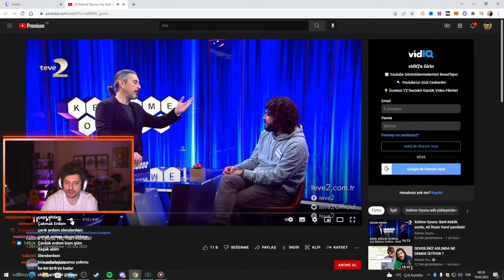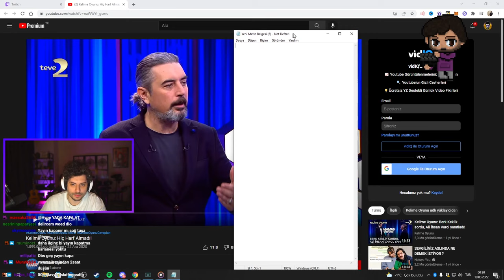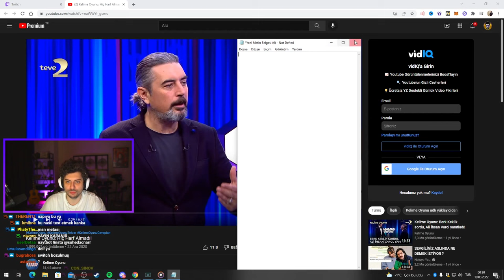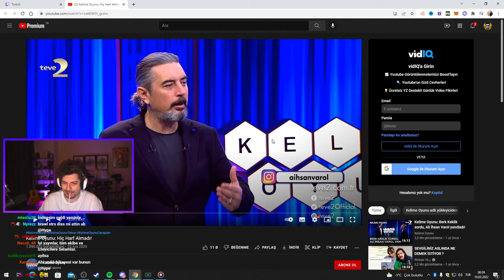HYPE | Subway Surfers OYUNUNU OYNUYOR!